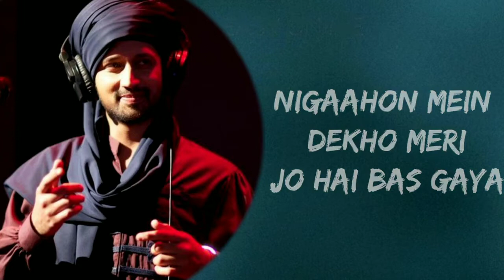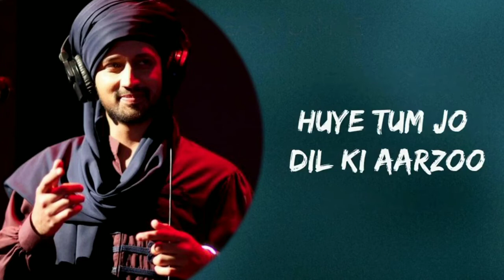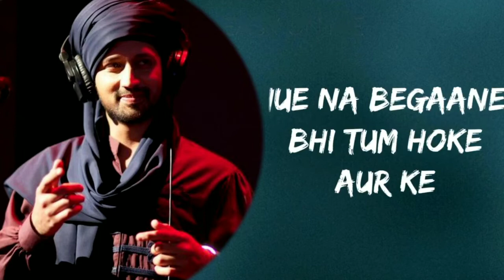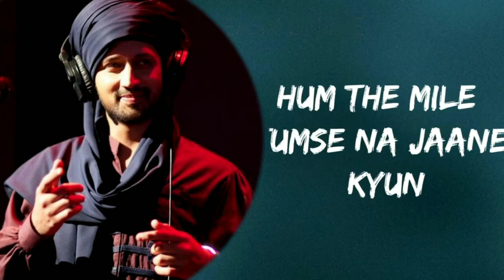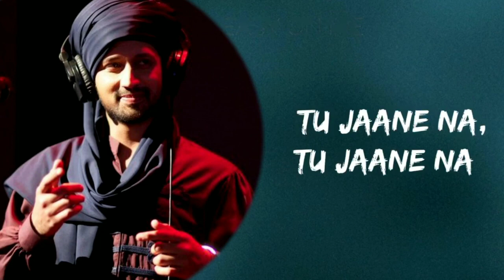Kaise Bataye Kyun Tujhko Chahe Yaara Bata Na Paaye || Tu Jane Na (Lyrics) - Atif Aslam || Love Song